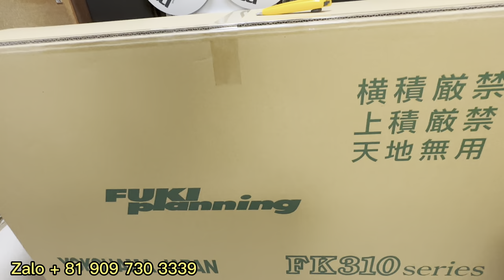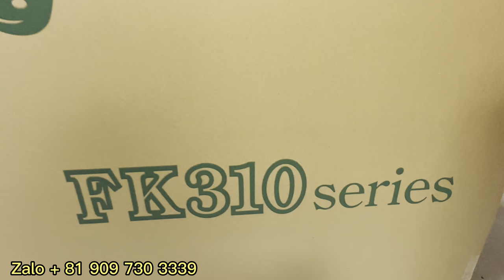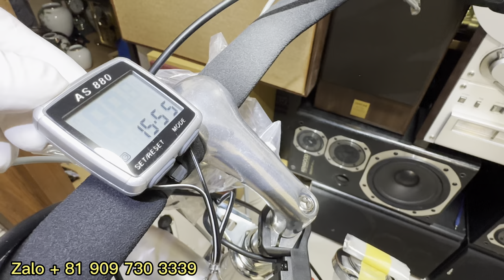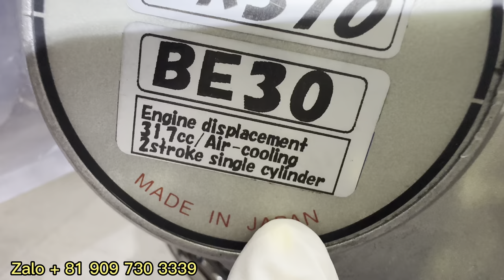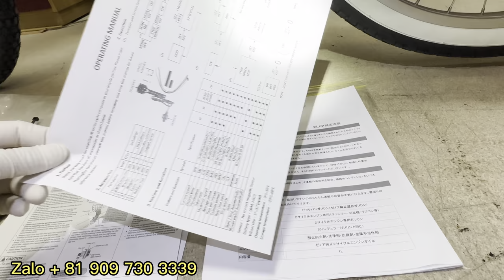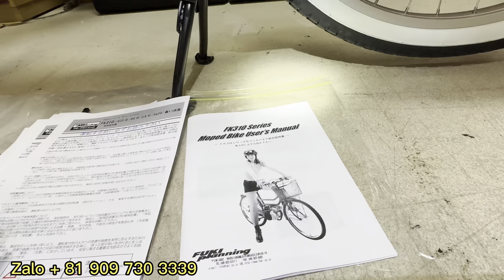Khui hộp xe Fuki planning tại Nhật bản. Báo giá về việt nam